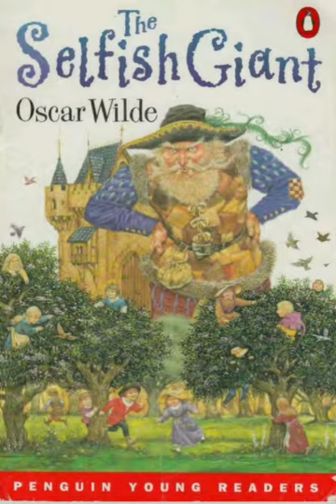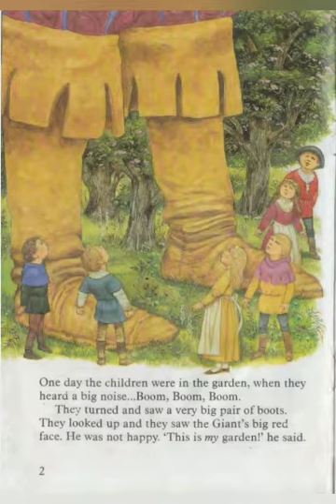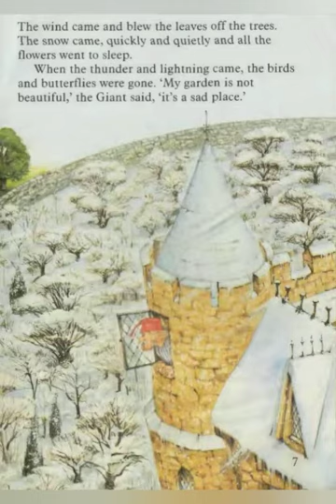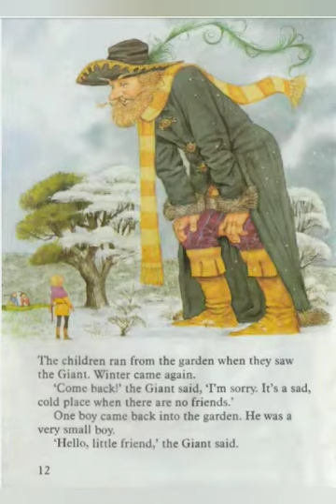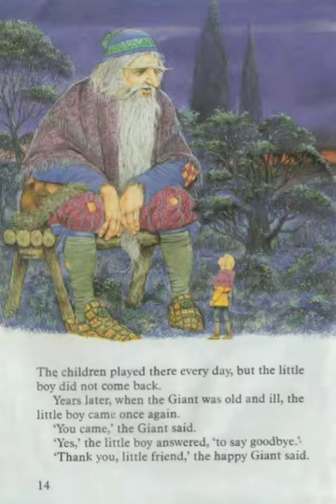Story Delight 2- The Selfish Giant#storyfor kids#interesting#storytelling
This is an interesting story of a selfish giant who didn't allow the children playing in his garden. Later his heart changed and he became a kind one.